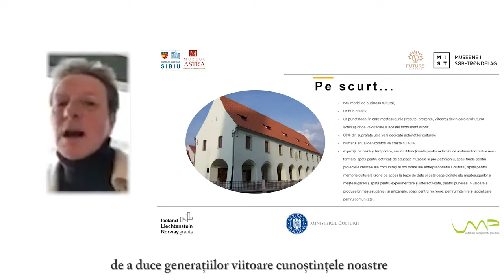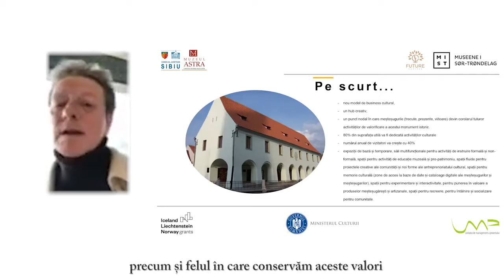Lansarea oficială a Proiectului Restaurarea și revitalizare monument istoric Casa Artelor